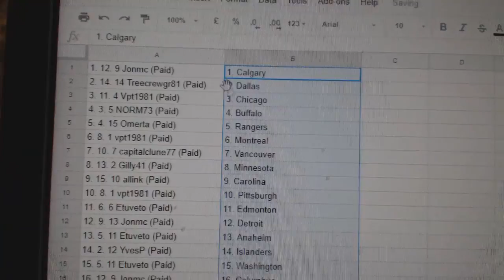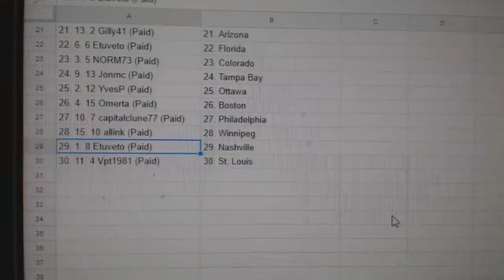Team Randoms - C&C GB #8300